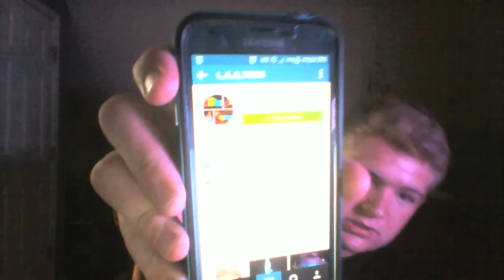Tyler Bates Coming Out Story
So, on the road to accept myself I always came to YouTube to see other people's coming out stories and I feel like it would help a lot of other people if I did mine. If you guys have any questions leave them in the comments and I will try to answer all of them. Remember you are never alone and I am always here to talk! Love you guys!